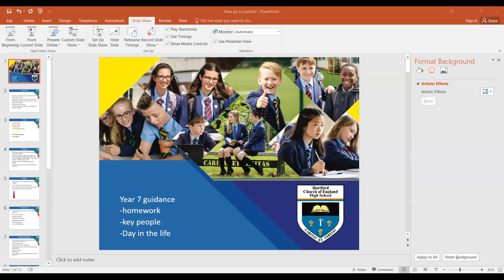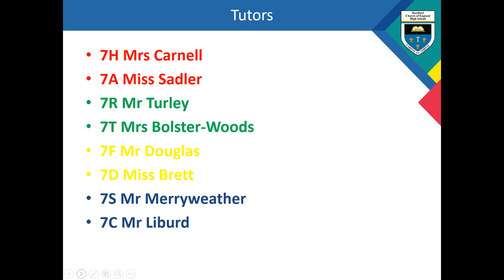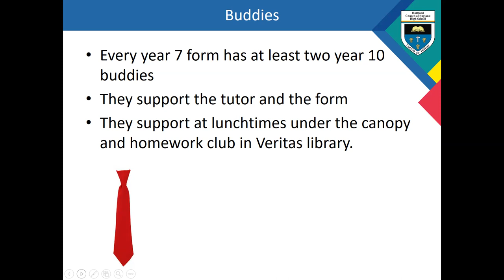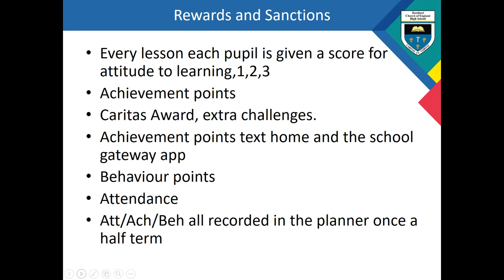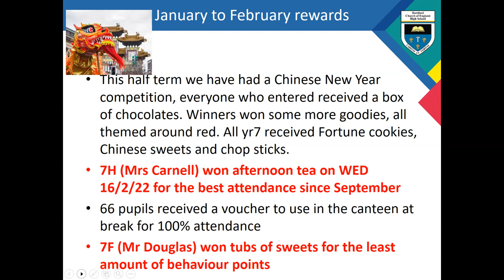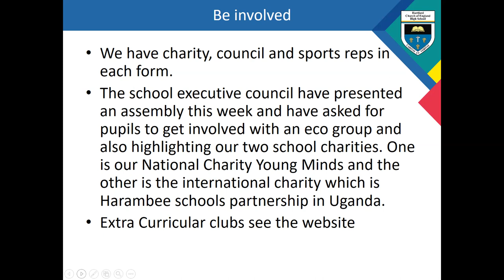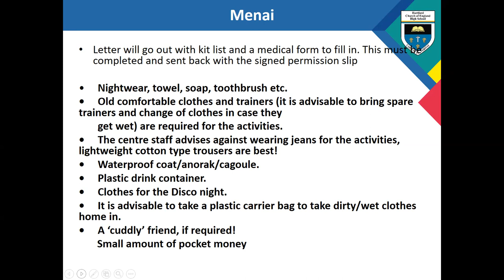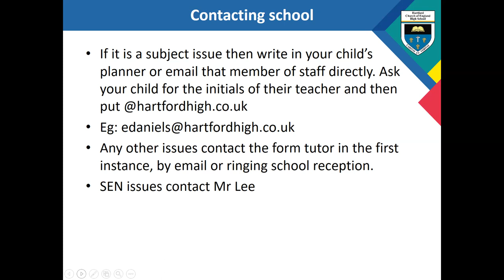Year 7 Spring Update